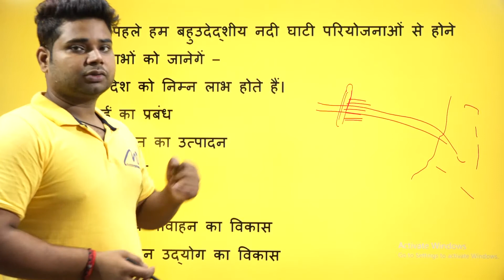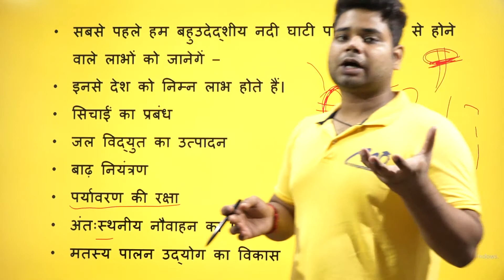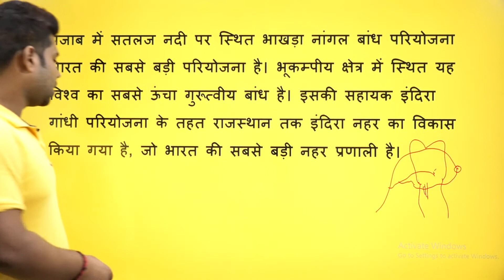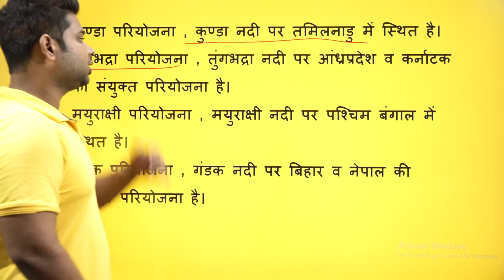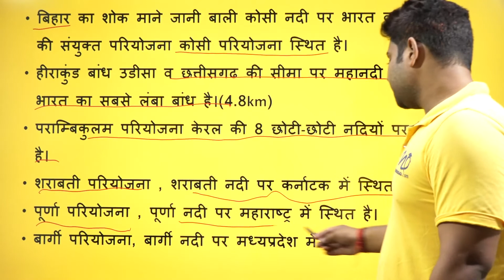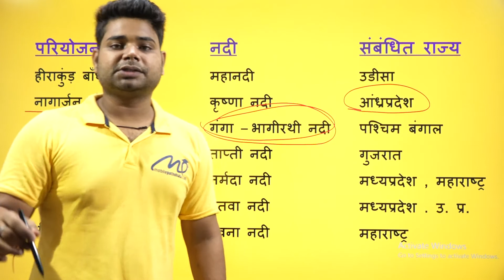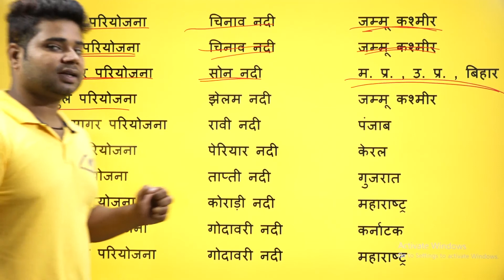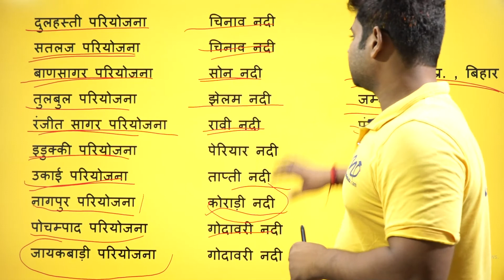UPTET 2021 Environmental Studies | नदी घाटी परियोजना | learn with mobile pathshala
Prepare Environmental Studies for TET Exam 2020 | Full Course |
Learn with Mobile Pathshala
Crash Course for TET